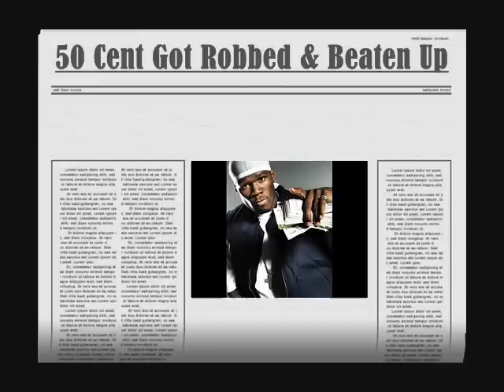50 Cent Got Robbed & Beaten Up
50 Cent Robbed wooowww & Beaten Up by a group of GanGs